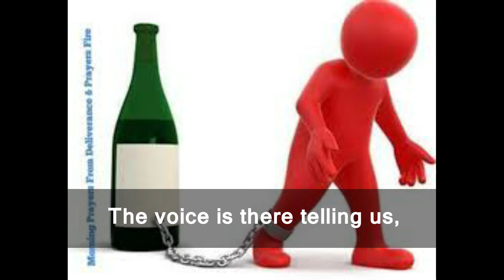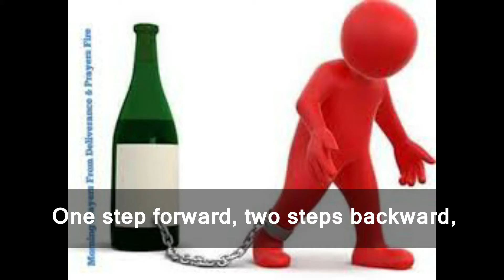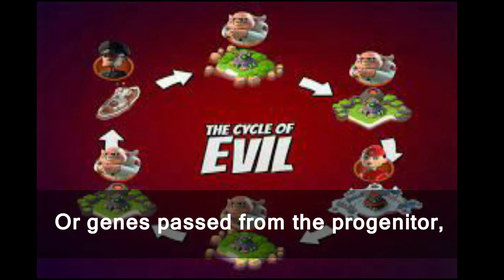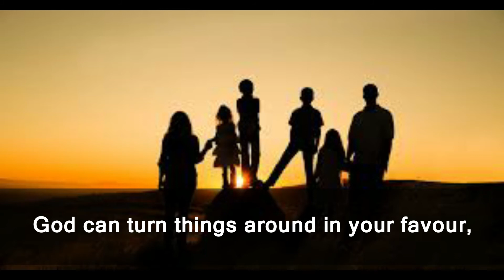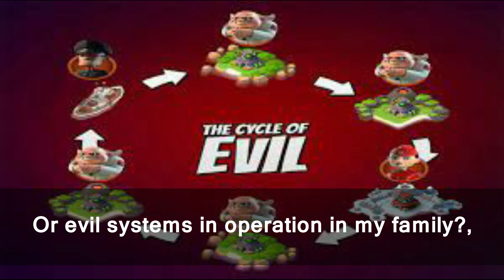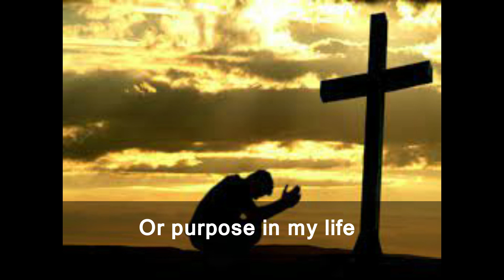THE CYCLES YOU NEED TO BREAK | Apostle Olusegun Ayodeji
This is one of the messages of Apostle Olusegun Ayodeji through the ministry of God's word. He has the mandate from God to liberate people from satanic bondages and bring them to the Lord.
His ministry is named

Mercy Speaks Evangelical Ministries
Iworo Ekiti, Nigeria

Please do well to see other videos by him.  You will be glad you did.

Your questions, inquiries and comments and suggestions are highly welcome.